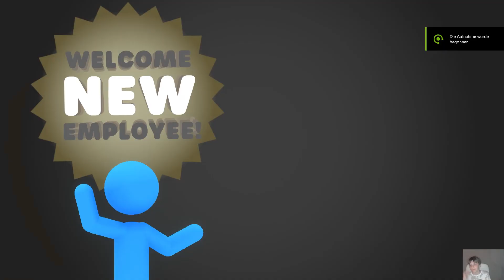We got fired at the last fight